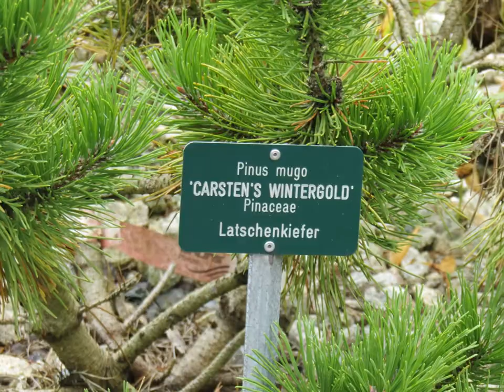Besuch in Hof Oberfranken, Botanischen Garten/Zoo Hof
Ein besuch lohnt sich.